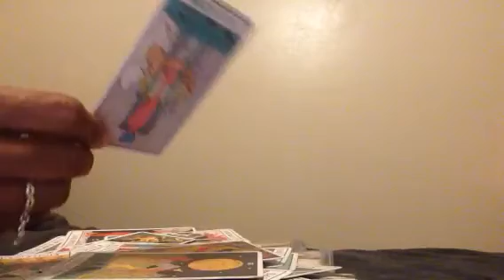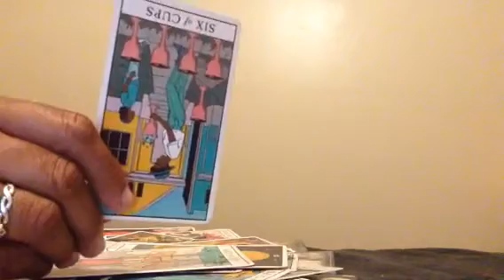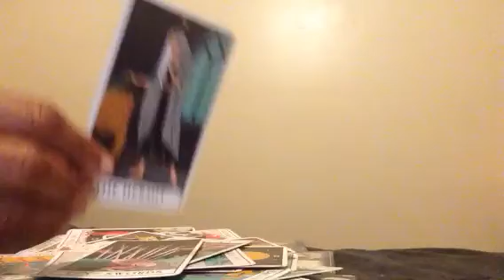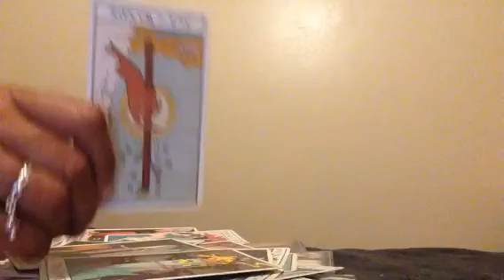Water💦Signs💧PT 2 Weekend Love Reading